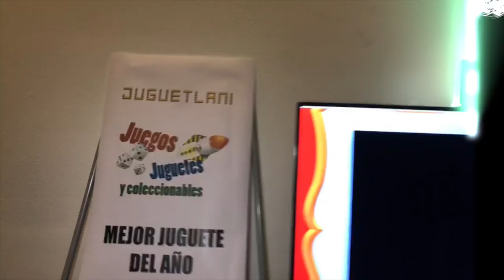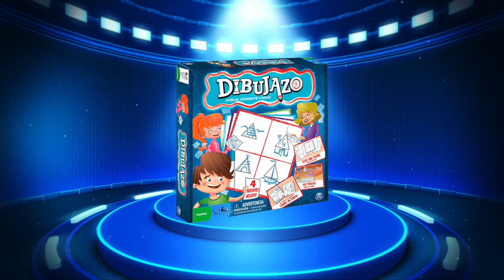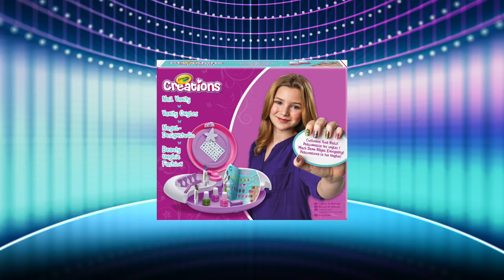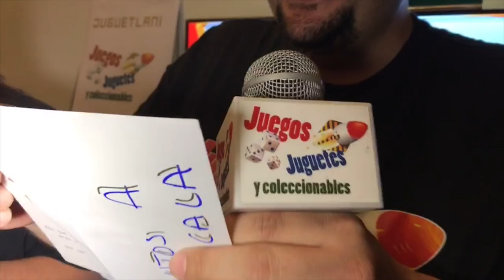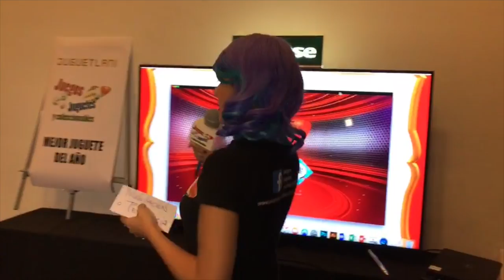Mejor juguete del 2016 entrega del Juguetlani ★ juegos juguetes y coleccionables ★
En vivo desde la conque 2017 Entrega al Juguetlani premio  al mejor juguete del 2016 elegido por el publico en las 17 categorias, por 4 año consecutivo entregamos un reconocimiento a los mejores juguetes del año